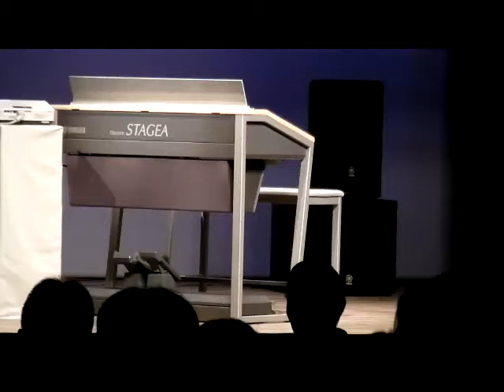2011 ＥＳソロ in千葉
初めてのＥＳソロの参加です。
フリースタイルなので、ただ弾くだけでは・・・との先生の話から、ハーモニカを吹く事になってしまい、かなり大変な初ＥＳソロでしたが、上手い下手を抜きにして、楽しく出来たので、良い経験となりました。
これからも、おじさんの挑戦は続くのか。。。汗